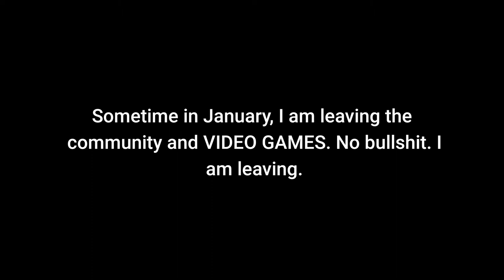My BO2 Career Retirement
I 1v1'd FP/FR on BO2 from the day I loss to Lynaxi through the night I beat MissMySpawnz. I am happy that I went through the competiton that 1v1LB and 1v1TK was storing for me. If you played me FR, thank you for putting up a good fight. I am glad I 1v1'd FR. Without FRs, I wouldn't be where I am now.

Now I must pack my bags.

I will still upload videos for a couple weeks.

Not to brag, but my twitter is the most 100% true historical museum you'll ever see outta a 1v1er who's beaten 350 1v1LB participants worldwide.